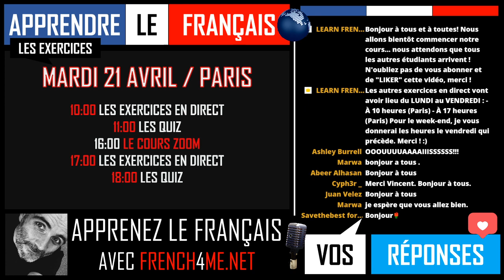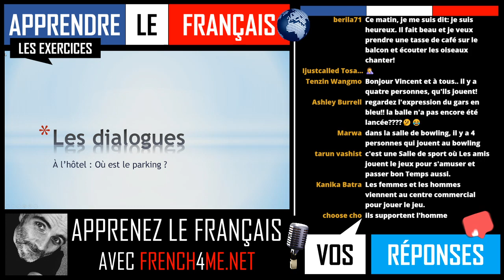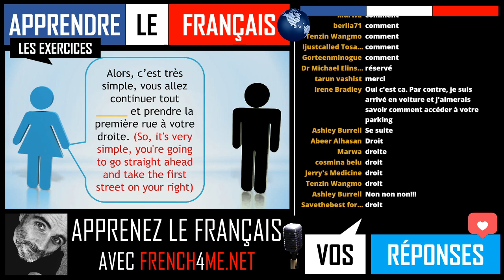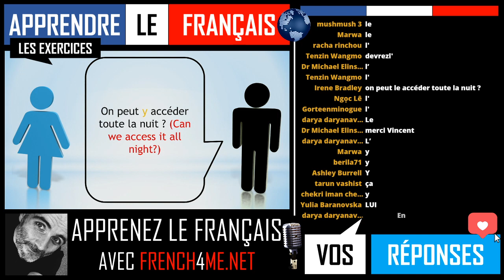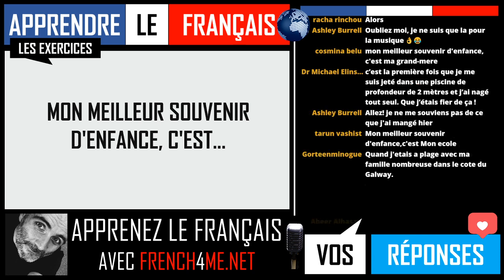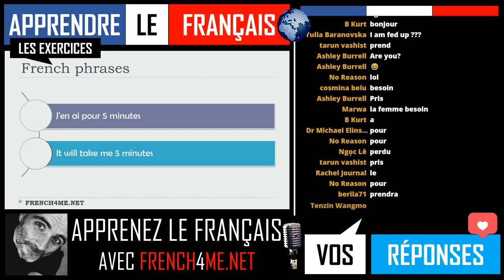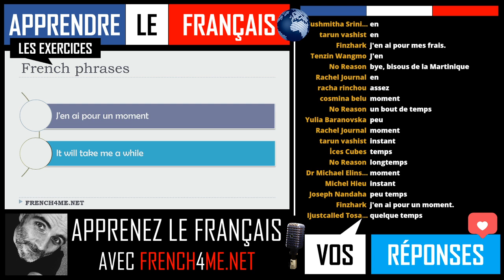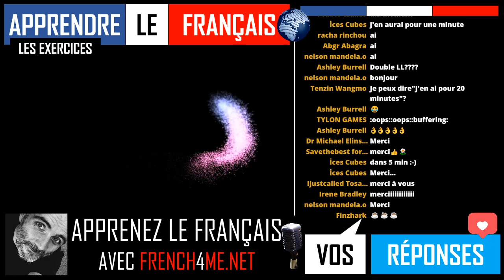FRENCH ADVANCED EXERCISES I EPISODE 79